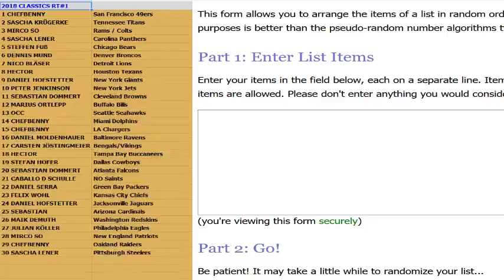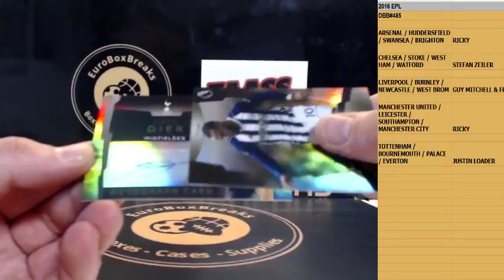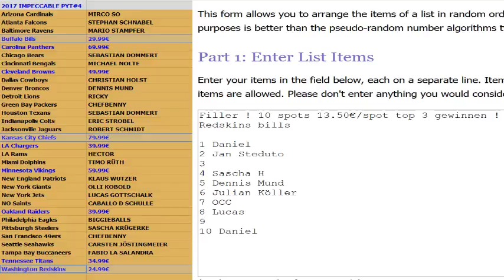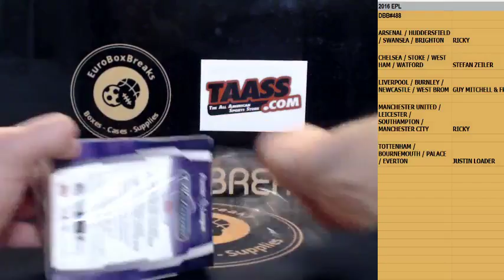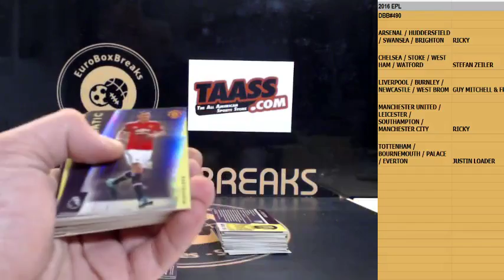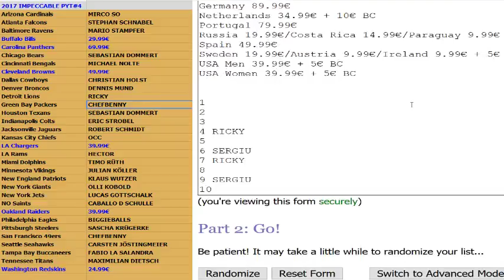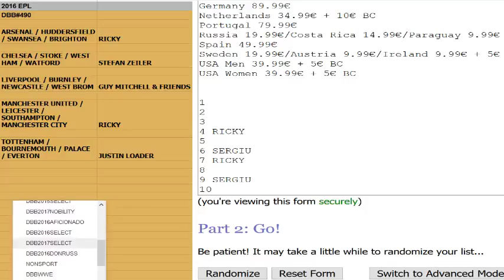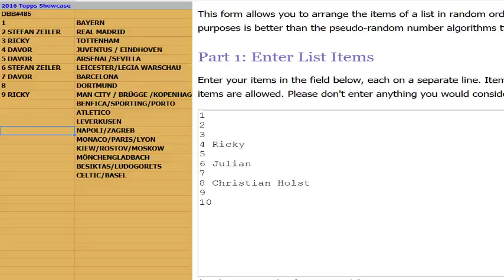EuroBoxBreaks Live Stream